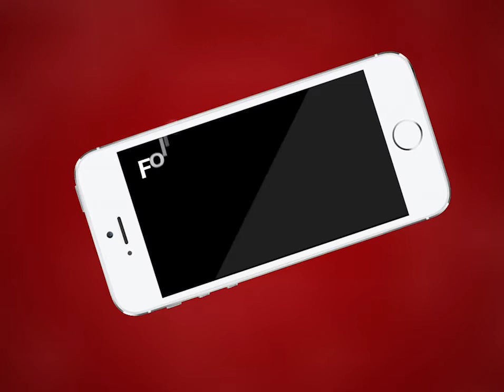AJMER NEWS | स्वदेशी जागरण मंच की पीएम मोदी से अपील | MTTV INDIA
स्वदेशी जागरण मंच की पीएम मोदी से अपील
पीएम मोदी से क्षेत्रीय व्यापक आर्थिक साझेदारी पर हस्ताक्षर न करने का किया आग्रह
क्षेत्रीय व्यापक आर्थिक साझेदारी से कृषि, डेयरी और उधोग में प्रतिकूल दूरगामी प्रभाव होंगे
इस समझौते से मेक इन इंडिया पर पूर्ण विराम लग जाएगा!